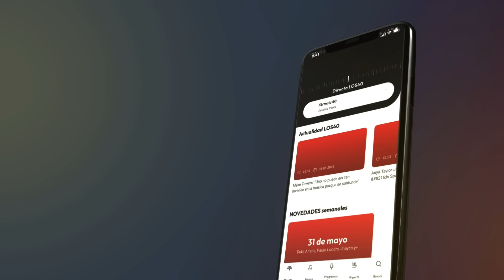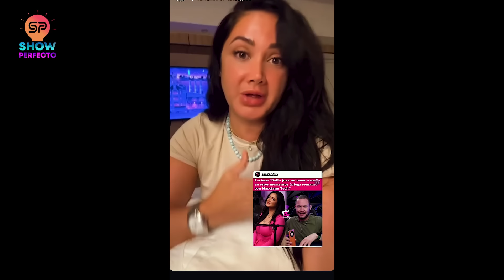EDWARD: HAY PROBLEMA ENTRE CAROLINE AQUINO T SANDRA BERROCAL- DANDOLO TODO!